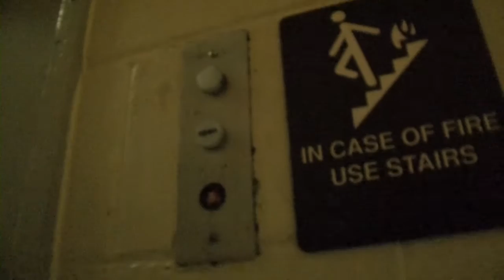Big Elevator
Was bored during an event so I went adventuring.
This is a Circa 1979 Montgomery Freight Elevator.